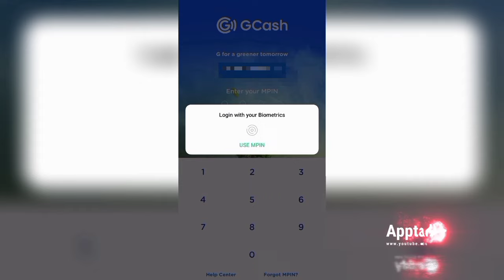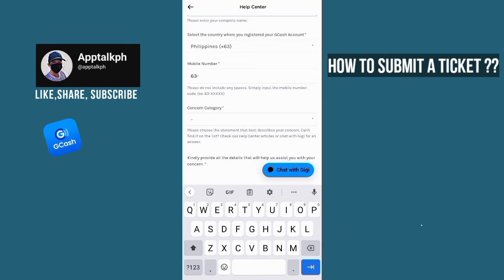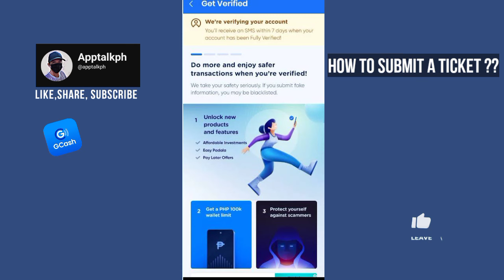How to Fix Gcash Verification Problem 2023 | we're verifying you're account problem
Ano ang gagawin kung ang gcash account ay hindi pa fully verified after mag apply for fully verification.